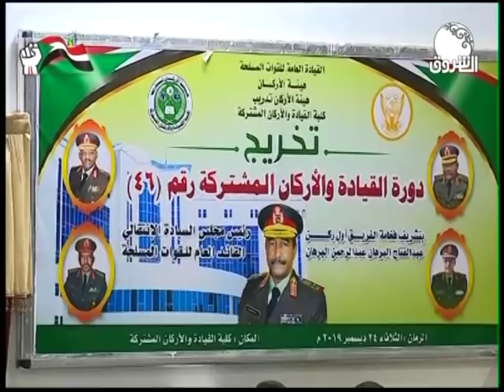الأخبار من قناة الشروق ــ الأربعاء 25 ديسمبر 2019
الشروق_ الفضائية
Ashorooq Tv
ـــــــــــــــــــــــــــــــــــــــــــــــــــــــــــــ